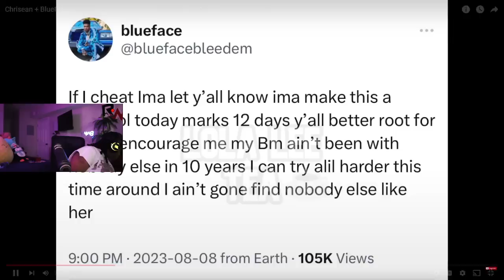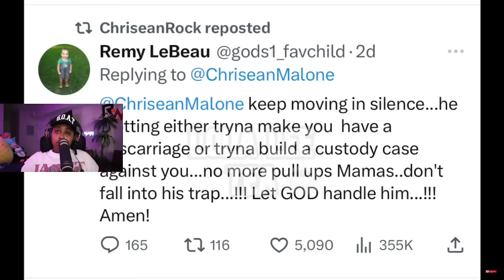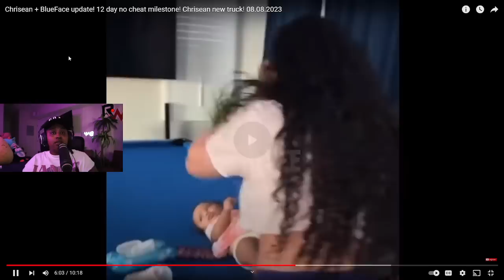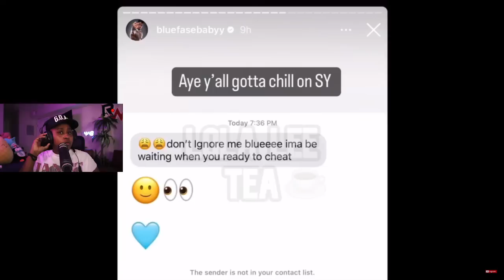Chrisean bossed UP and got a G WAGON 🤑Blueface said he hasn't CH3ATED in 2 Weeks 🤣 He must MISS her🤔